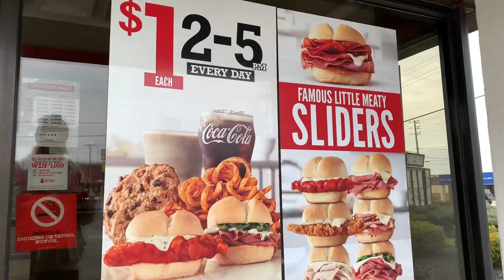Arby’s food review Mozzarella Sticks